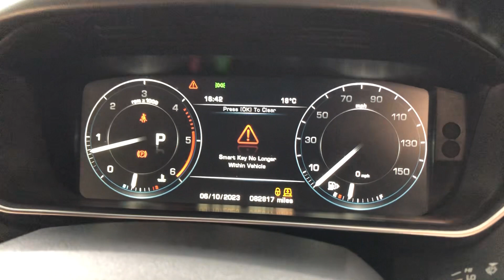Range Rover Sport